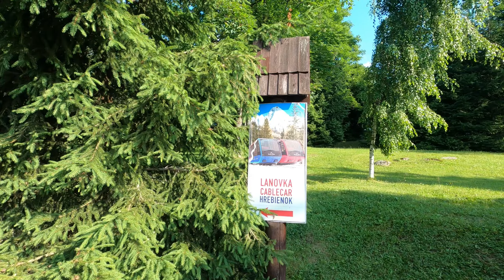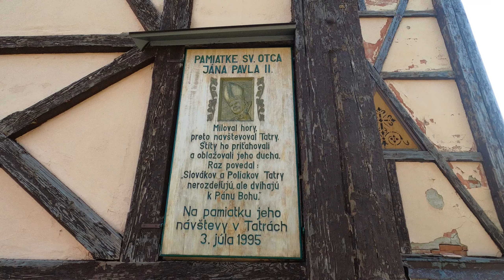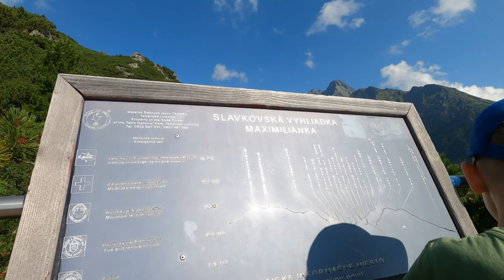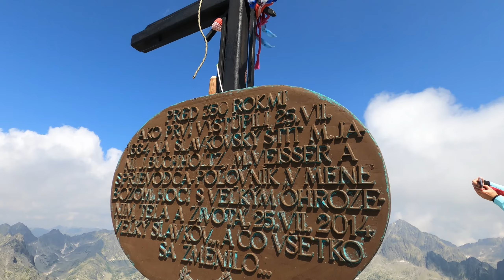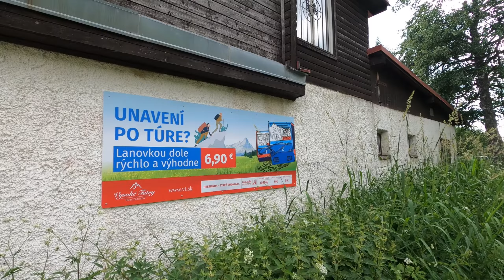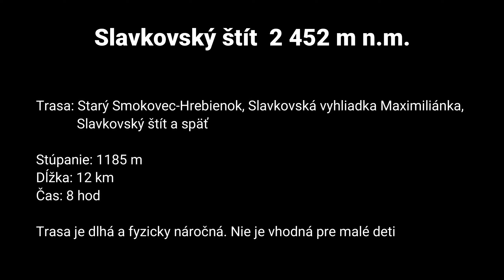Slavkovský štít – turistika